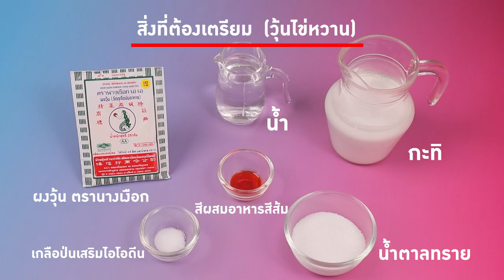อาจารย์ยิ่งศักดิ์ ส่งเสริมการสร้างอาชีพ เครปวุ้นแคนตาลูปแก้วมังกร วุ้นนางเงือก | คุกกิ้งกูรู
ใครที่อยากมีอาชีพเสริมเพิ่มรายได้ ห้ามพลาดวุ้นนางเงือกสร้างอาชีพ จัดกิจกรรมเวิร์คช้อปดีดีเรียนแล้วได้สูตรวุ้นอร่อยๆ เอาไว้ทำขายกำไรดีแน่นอน วันนี้มากับเมนู เครปวุ้นแคนตาลูปแก้วมังกร ทำง่ายอร่อยด้วย ติดตามข้อมูลข่าวสารต่างๆ ของผงวุ้นตรานางเงือก ได้ทาง Facebook : ผงวุ้นตรา"นางเงือก"

▲Line @yingsakfood